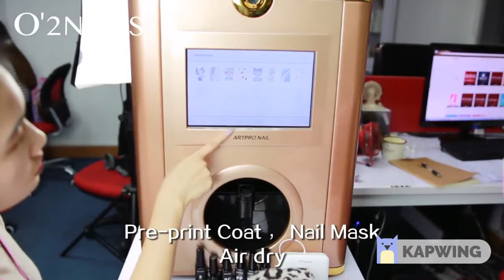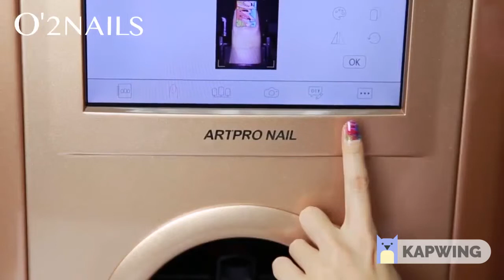Artpro Nail Printer V9 Basic Manicure Steps Procedures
Artpro Nail Printer V9 Basic Manicure Step

This video is details introduction directions for the traditional process of nail pattern printing for V9
Ink Capacity between 700 and 800 nails

There is delivery for all Dubai and Iraq to book message page or call Number: IRAQ 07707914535 DUBAI 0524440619
Visit us: